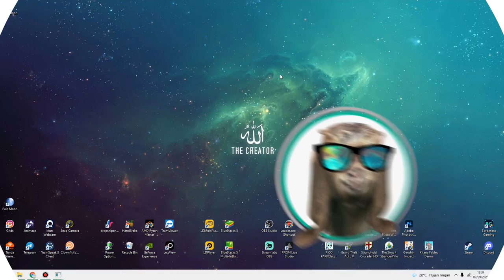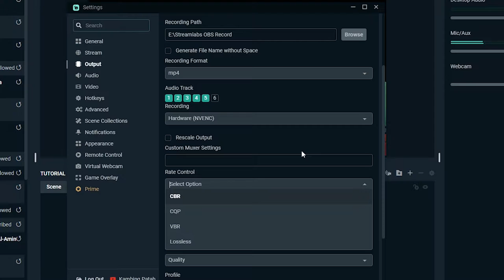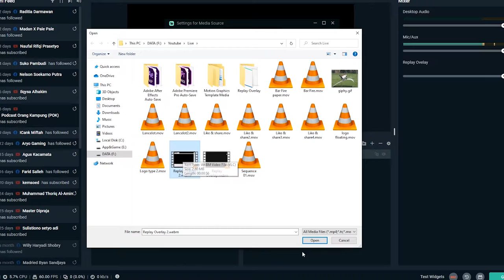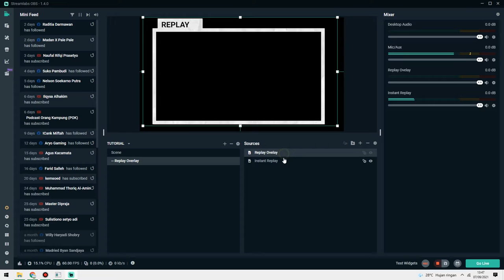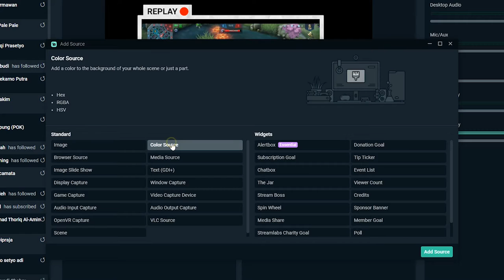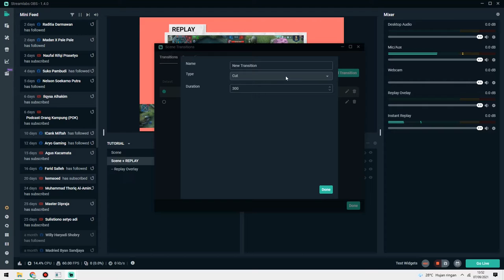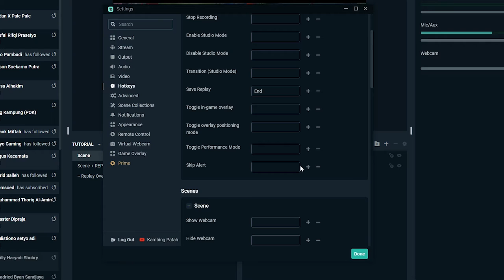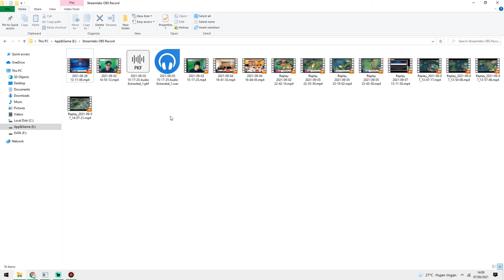Cara bikin Replay di Streamlabs OBS Saat live streaming di facebook dan youtube | How To make Replay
Part Video:
Intro : 00:01
Setting Awal: 00:50
Setting Scene & Source: 03:45
Setting Transisi: 11:17
Setting Hotkey: 12:23
Test Replay: 14:24
Hasil Save replay: 15:20
Manfaat Lain Fitur Instant Replay: 15:30

how to make replay in Streamlabs